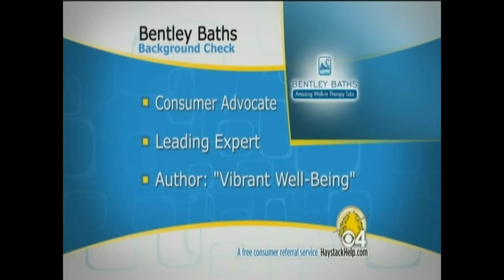Walk-in Tub | BLOW OUT Sale